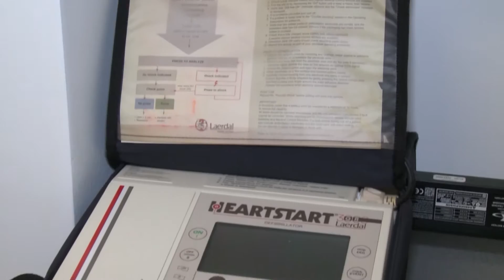Londra Mahallesi 257. Bölüm - Quality of Life Medical Centre